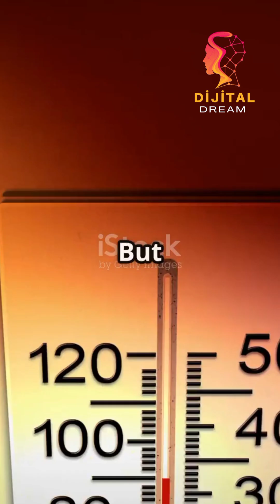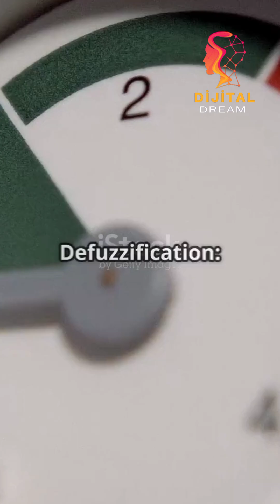How AI Actually Works: The Weird Math of Linear Algebra 🧠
Ever wondered how AI actually works under the hood? 🤖 It’s not magic—it’s the weird and fascinating math of Linear Algebra! In this video, we break down the mathematical foundations and neural network logic that make artificial intelligence possible.

If you want to understand the secret logic of Machine Learning and Deep Learning, you need to see this weird math. 🧠✨